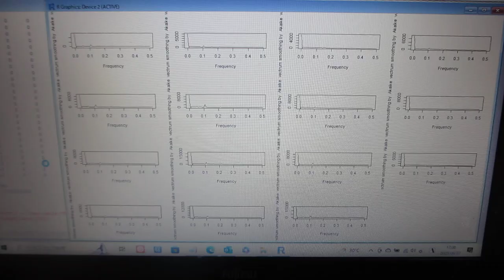超音波の音圧データ解析 －－超音波の非線形現象を評価する技術ーー（超音波システム研究所）